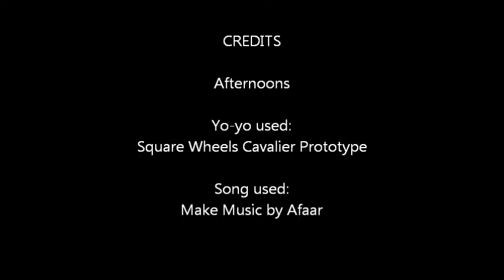Afternoons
Hey guys! Just felt like shooting a short little video today. I've got a few new tricks and ideas in the video that I'm currently working on.
Hope you all enjoyed! :D